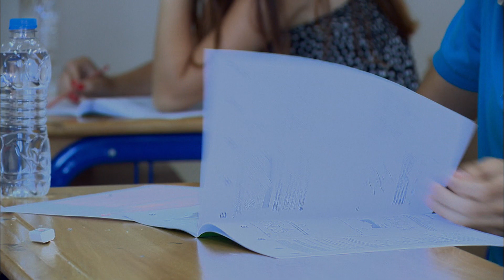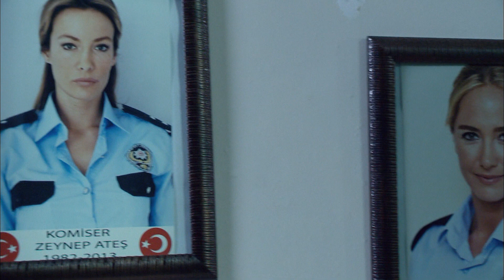Rıza Baba'dan Zeynep'e Veda 293. Bölüm